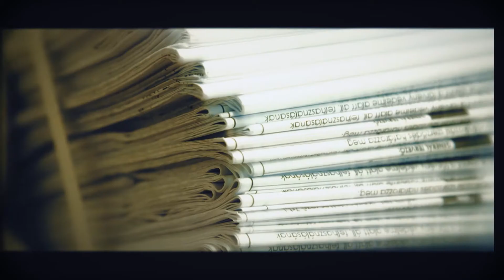2019_12_01_Opera Café_A Bánffy terem nézőtere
A múlt héten elkészült a Bánffy-terem nézőtere az Eiffel Műhelyházban, amit néhány képpel már megmutattunk Önöknek. Az Opera Café stábjának jóvoltából most egy rövid riportot láthatnak az építkezésről.